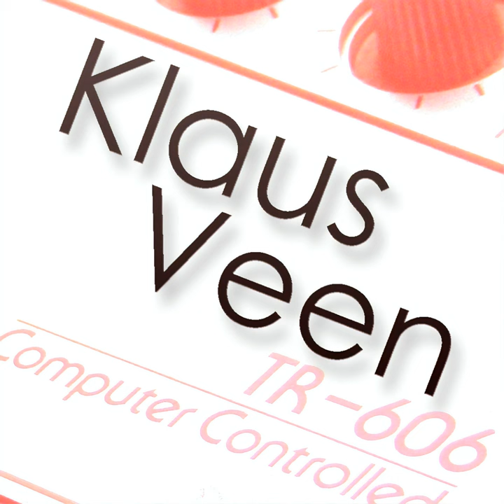Lawn Mower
Lawn Mower · Klaus Veen

Random Beats